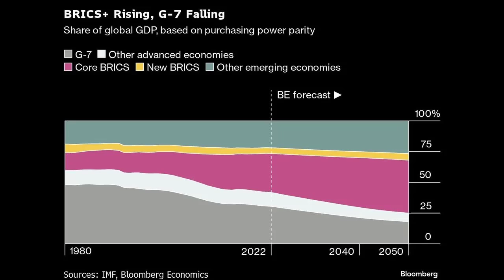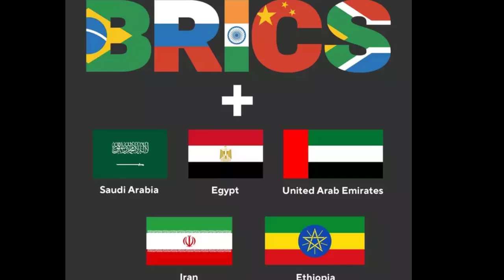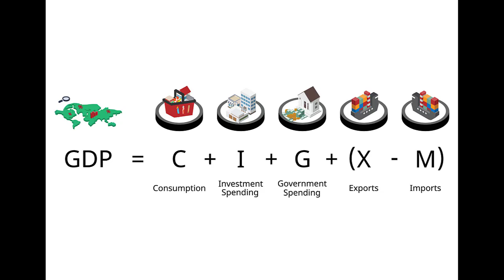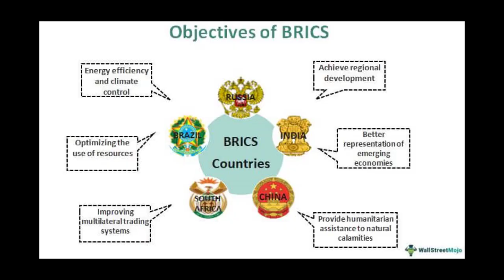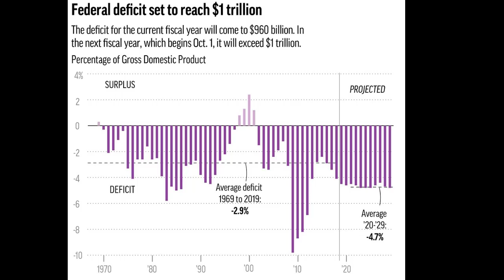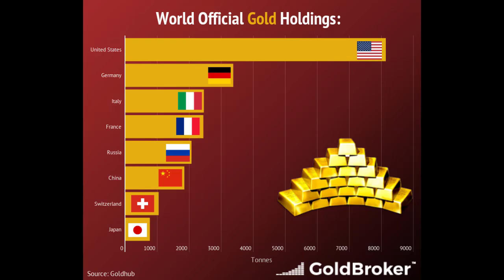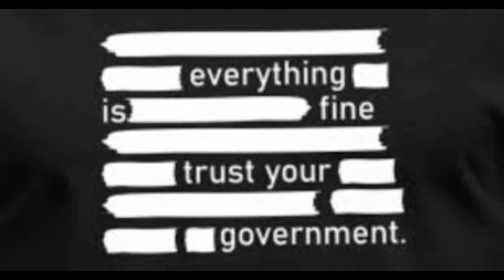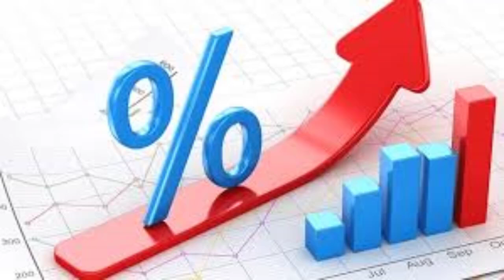Are you ready for Financial Armageddon?!?📉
Every empire struts around like they're untouchable, but neglect your people, and even the mightiest fortress can crumble.

Face it, even the most formidable empires have a shelf life. Is it really time's up📉❓️⁉️